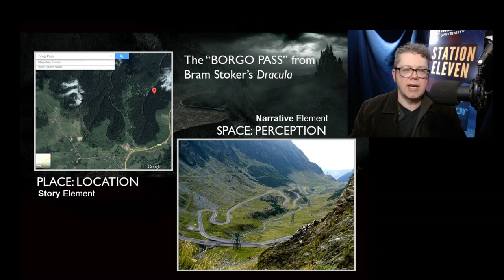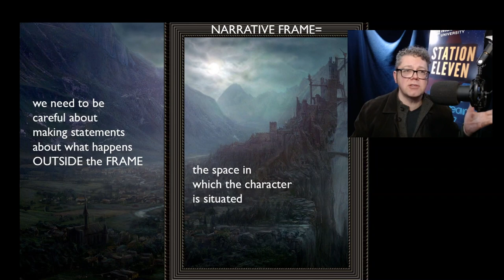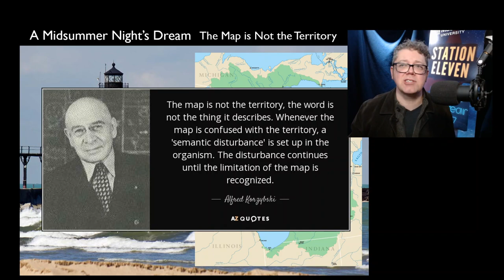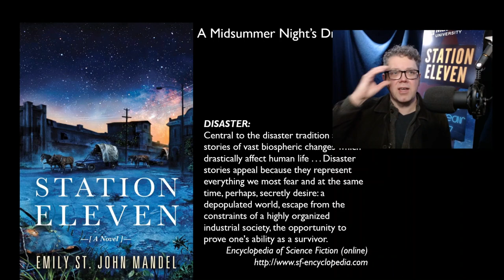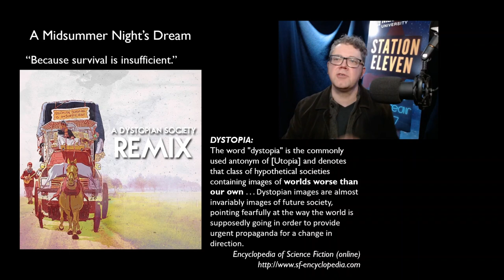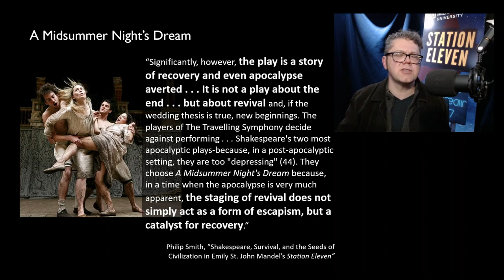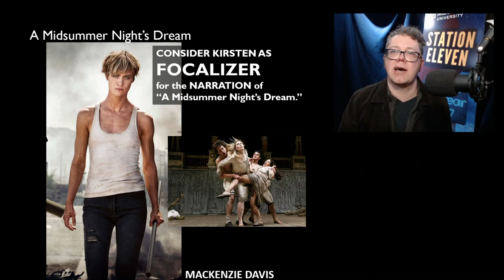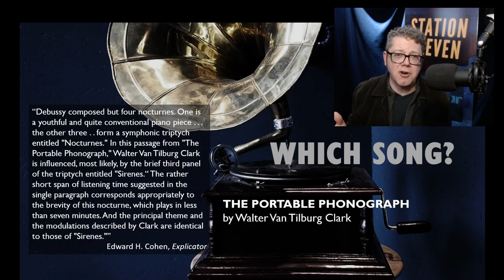Station Eleven: Part 4: "A Midsummer Night's Dream" and "The Portable Phonograph"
This week we learn about Alfred Korzybski's idea that "The Map is Not the Territory," as we head into the postapocalyptic future of Station Eleven, comparing the second part, "A Midummer Night's Dream" with Walter Van Tilburg Clark's dark short story, "The Portable Phonograph."